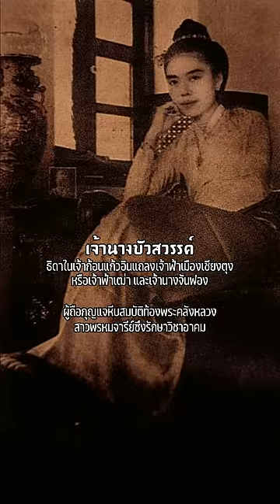เจ้านางบัวสวรรค์ สาวพรหมจารีย์จอมขมังเวทย์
เจ้านางบัวสวรรค์ ประสูติ เมื่อ 30 มกราคม 2450 (สูญเสียพระมารดา ไปตั้งแต่ 9 ชันษา) เป็นธิดาในเจ้าก้อนแก้วอินแถลงเจ้าฟ้าเมืองเชียงตุง หรือเจ้าฟ้าเฒ่าและเจ้านางจันฟอง กล่าวกันว่าเจ้าฟ้าเฒ่าโปรดเจ้านางบัวสวรรค์มาก ให้ถือกุญแจหีบสมบัติท้องพระคลังหลวง ด้วยเหตุนี้ใครๆ จึงเรียกเจ้านางบัวสวรรค์ว่า ”เจ้านางเศรษฐี”

เจ้านางบัวสวรรค์สืบทอดคาถาอาคมจากเจ้าฟ้าเฒ่ามาทั้งหมดและครองตัวเป็นโสดมาตลอดชีวิต

เมื่อเจ้ากองไทพี่ชายร่วมมารดาของเจ้านางบัวสวรรค์ขึ้นเป็นเจ้าฟ้าเมืองเชียงตุง ในวันที่เกิดเหตุการณ์ลอบปลงพระชนม์เจ้ากองไท เจ้านางเป็นผู้เห็นเหตุการณ์ทั้งหมดและเห็นหน้าคนร้าย แต่ทว่าเจ้านางก็ไม่ยอมบอกว่าเป็นใครเเละความลับนี้ก็ตายไปพร้อมกับเจ้านางบัวสวรรค์นั่นเอง

เจ้านางบัวสวรรค์เดินทางมาบางกอกอยู่หลายครั้ง เมื่อหอหลวงเชียงตุงล่มสลาย เจ้านางอยากจะมาอยู่ที่จังหวัดเชียงใหม่กับพี่น้อง แต่ด้วยเหตุผลบางประการเจ้านางบัวสวรรค์จึงต้องอยู่ที่เมืองเชียงตุง จนกระทั่งถึงแก่กรรมที่หอใหม่เมืองเชียงตุง ปี 2522 อายุ 72 ปี

เจ้าฟ้าเฒ่าจึงวายชนม์ลงเมื่อ พ.ศ. 2479 และเจ้ากองไทก็ได้ขึ้นเป็นเจ้าแทนในปี พ.ศ. 2480 และจะมีงานพิธีครองเมืองในเดือนมกราคม ต่อมา แต่พอถึงเดือนตุลาคม วันที่ 22 ตรงกับวันแรม 3 ค่ำ เดือน 12 มีงานพิธีออกพรรษา เจ้าฟ้าก็ถูกฆาตกรรม งานนี้สามารถจับตัวฆาตกรได้ คือเจ้าสีหะ และในเบื้องต้นได้ซัดทอดคนสนิทเจ้าพรหมลือจนมีเสียงร่ำลือว่าเจ้าพรหมลือ มีส่วนในการจ้างวานผู้อื่นลอบปลงพระชนม์เจ้าฟ้ากองไท เพราะต้องการแก้แค้นที่ถูกปล้นราชสมบัติไป ท่าจึงจ้างทนายความพม่ามาเพื่อแก้ ต่างในคดีนี้จนเสียเงินว่าจ้างเป็นจำนวนมาก แต่ก็พ้นข้อกล่าวหามาได้ และชาวเชียงตุงส่วนใหญ่ก็ไม่ปักใจเชื่อว่าเจ้าพรหมลือจะมีส่วนในคดีนี้ เพราะเห็นว่าทั้งสองนั้นรักใคร่สนิทสนมกันมาก ขณะที่ข้าหลวงอังกฤษยังคงเชื่อมั่นว่าเจ้าพรหมลือต้องมีส่วนในกรณีนี้ ก็ไม่ได้ผลคืบหน้า  หาตัวผู้กระทำผิดไม่ได้ เมื่อไม่มีหลักฐานมัดตัวเจ้าพรหมลือ จึงได้ทำการปล่อยตัวเจ้าพรหมลือ ส่วนเจ้าสีหะได้รับโทษเพียงจำคุกตลอดชีวิต

เจ้าพรหมลือเป็นผู้ครองนครเชียงตุง และเมื่อสงครามสงบได้เข้ามาอยู่ที่เชียงใหม่ และได้ถึงแก่กรรมลงเมื่อ พ.ศ. 2498 ส่วนเจ้าสีหะถูกจำคุกอยู่ที่ย่างกุ้งเมื่อญี่ปุ่นเข้าย่างกุ้งได้ จึงได้หนีออกจากเรือนจำไป ภายหลังได้กลับมาอยู่ในเขตเมืองเชียงตุง และถูกฆ่าตายที่เมืองเลน

เจ้าฟ้ากองไท
ราชบุตรในเจ้าฟ้ารัตนะก้อนแก้วอินแถลง เจ้าฟ้าเชียงตุงองค์ที่ 8
ประสูติแต่เจ้านางจันฟอง (สามัญชน) เป็นเจ้าฟ้าเชียงตุงองค์ที่ 9 ต่อจากเจ้าพ่อ
โดยเจ้าฟ้ากองไทครองราชย์เป็นเจ้าฟ้าเชียงตุงไม่ถึงหนึ่งปีก็ถูกลอบปลงพระชนม์
เจ้าฟ้าพรหมลือ
ราชบุตรในเจ้าฟ้าก้อนแก้วอินแถลง เจ้าฟ้าเชียงตุงองค์ที่ 8
ประสูติแต่ แม่เจ้าปทุมมหาเทวี (ธิดาเจ้าเมืองสิง) อัครมเหสี
เป็นเจ้าฟ้าเชียงตุงองค์ที่ 10 ต่อจากเจ้าพี่เจ้าฟ้ากองไท
ภายหลังเจ้าฟ้าพรหมลือได้อพยพเข้ามาอยู่ในไทยตราบจนพิราลัย
เจ้าจายหลวง มังราย
เจ้าจายหลวง (พ.ศ. 2470 – 14 กันยายน พ.ศ. 2540)
เจ้าฟ้าเมืองเชียงตุงพระองค์สุดท้าย เป็นพระโอรสในเจ้าฟ้ากองไทและเจ้าจ่ายุ้นท์